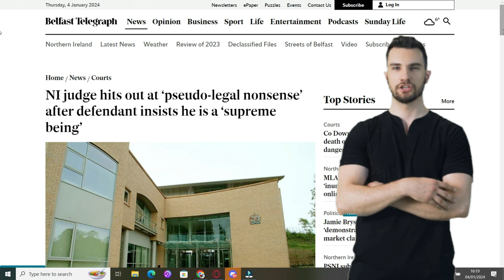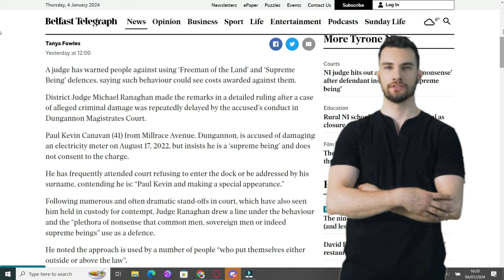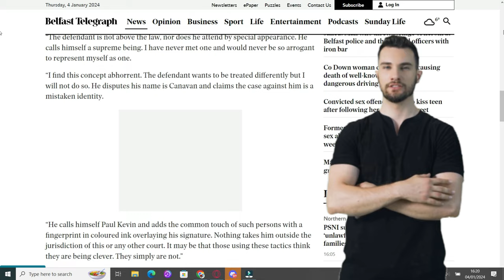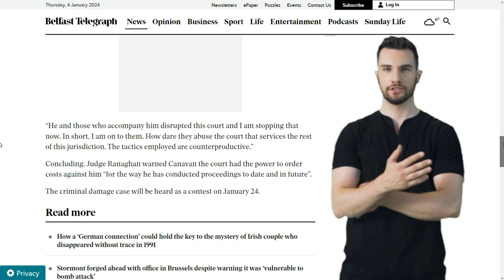judge hits out at pseudo-legal nonsense after defendant insists he is a supreme being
NI judge hits out at ‘pseudo-legal nonsense’ after defendant insists he is a ‘supreme being’

A judge has warned people against using ‘Freeman of the Land’ and ‘Supreme Being’ defences, saying such behaviour could see costs awarded against them.
District Judge Michael Ranaghan made the remarks in a detailed ruling after a case of alleged criminal damage was repeatedly delayed by the accused’s conduct in Dungannon Magistrates Court.

Paul Kevin Canavan (41) from Millrace Avenue, Dungannon, is accused of damaging an electricity meter on August 17, 2022, but insists he is a ‘supreme being’ and does not consent to the charge.

He has frequently attended court refusing to enter the dock or be addressed by his surname, contending he is: “Paul Kevin and making a special appearance.”

Following numerous and often dramatic stand-offs in court, which have also seen him held in custody for contempt, Judge Ranaghan drew a line under the behaviour and the “plethora of nonsense that common men, sovereign men or indeed supreme beings” use as a defence.

He noted the approach is used by a number of people “who put themselves either outside or above the law”.

“He calls himself Paul Kevin and adds the common touch of such persons with a fingerprint in coloured ink overlaying his signature. Nothing takes him outside the jurisdiction of this or any other court. It may be that those using these tactics think they are being clever. They simply are not.”

It was pointed out Canavan described his birth certificate as “fraudulent” and when asked who perpetrated this, accepted it was potentially his parents.

Judge Ranaghan said: “Rather than trawl the internet for mumbo jumbo, the defendant should seek legal advice, but I fear that will again fall on deliberately deaf ears. He claims Acts and Statutes are not law which is another example of pseudo-legal nonsense.

“The word ‘understand’ also appears to cause him confusion as he repeatedly utters with theatrical flourish ‘I stand under no one.’ It appears he claims that unless he consents to laws, he isn’t bound by them.

“That is rubbish. I will not allow this case to be delayed further. I will continue to assist him as a personal litigant but that will depend on whether he listens. He’s his own worst enemy.

He and those who accompany him disrupted this court and I am stopping that now. In short, I am on to them. How dare they abuse the court that services the rest of this jurisdiction. The tactics employed are counterproductive.”

Concluding, Judge Ranaghan warned Canavan the court had the power to order costs against him “for the way he has conducted proceedings to date and in future”.

The criminal damage case will be heard as a contest on January 24.